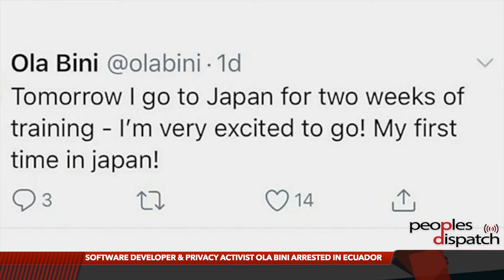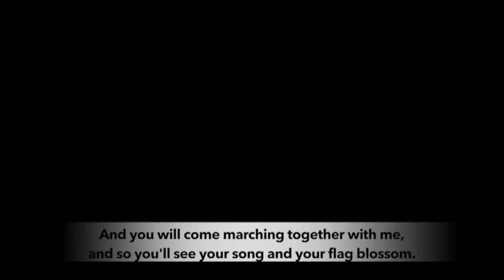Around the World in 8 Minutes: Episode 17 | International News on Working Class & Popular Struggles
In this episode, Peoples Dispatch looks into arrest of Software developer and privacy activist Ola Bini in Ecuador and the intensifying Indian crackdown in Kashmir. We also report on the mine workers' protest in Pakistan against coal mine deaths.